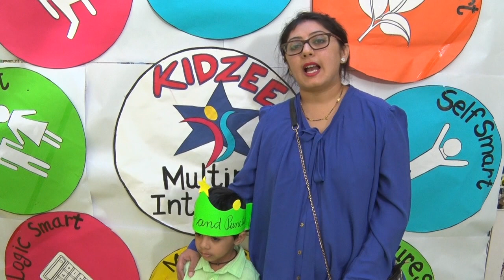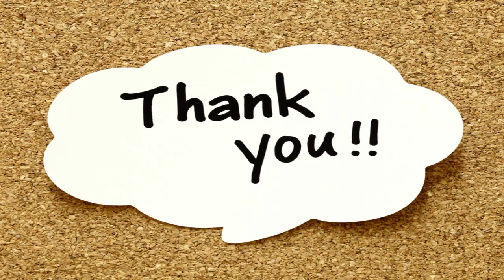KIDZEE - WAGHBIL THANE PARENT REVIEWS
VIDEOGRAPHY , PHOTOGRAPHY & EDITING DONE BY
SAI ENTERTAINMENTS
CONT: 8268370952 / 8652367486